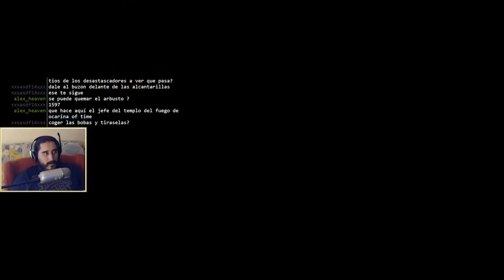Psychonauts (PC) | Episodio 21